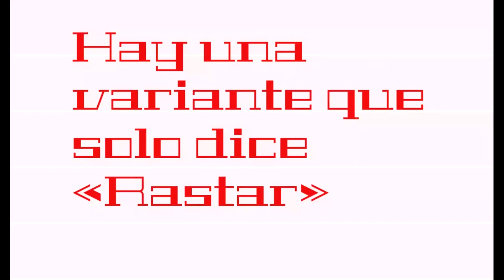Logo evolution : Rastar Films (1970 - 1999) (Estados Unidos)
Solo hay dos logotipos.

Bonus : Una pregunta que es para responder en los comentarios.